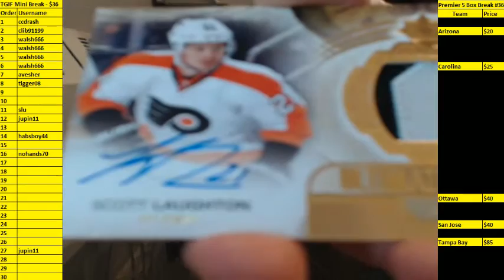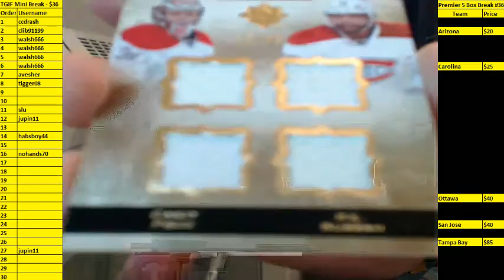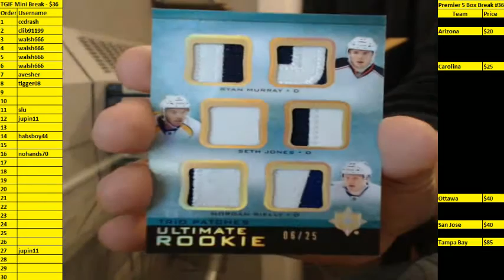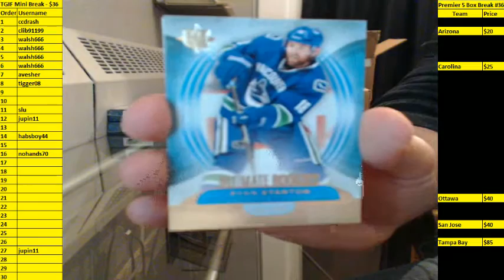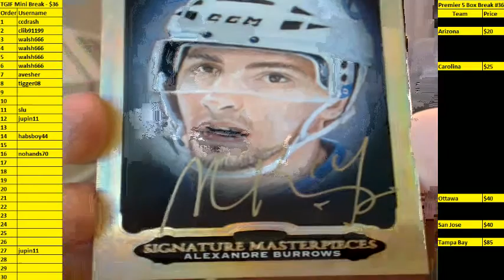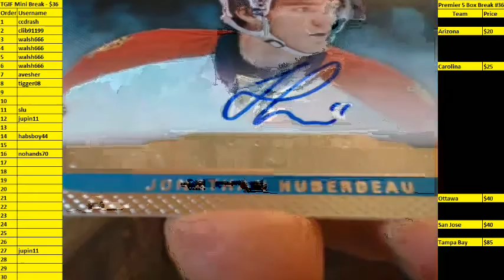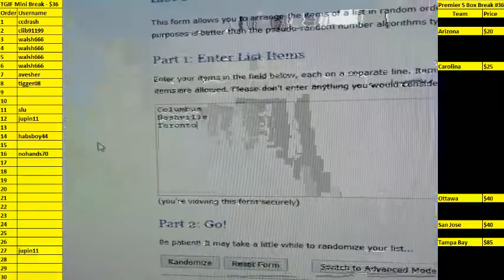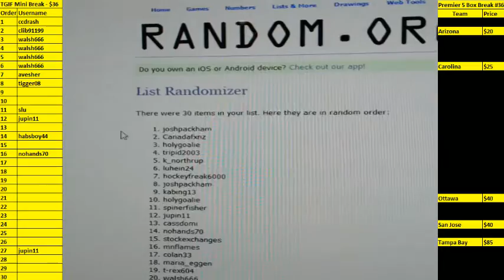13-14 Ultimate Collection Team Select Half Case #85